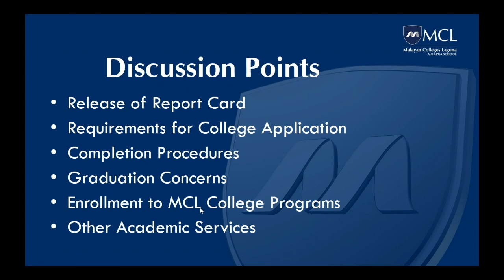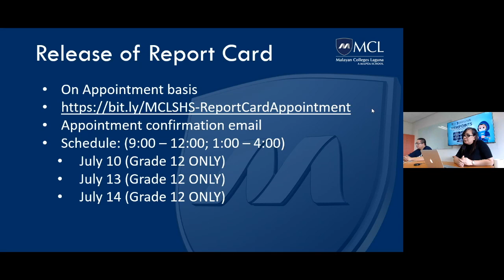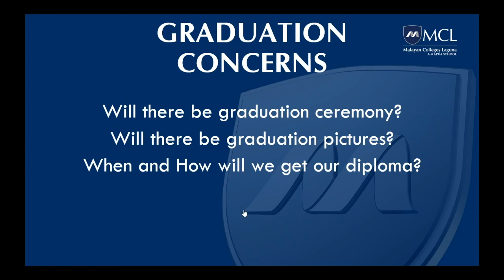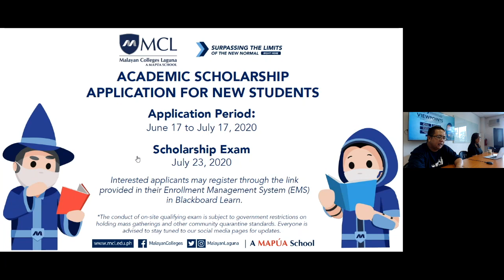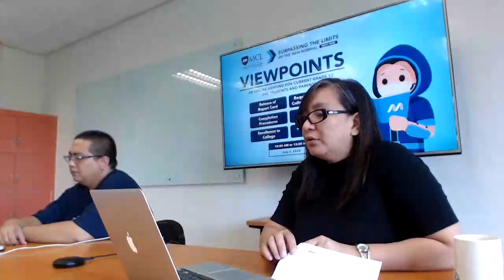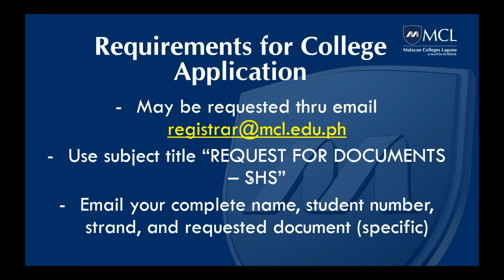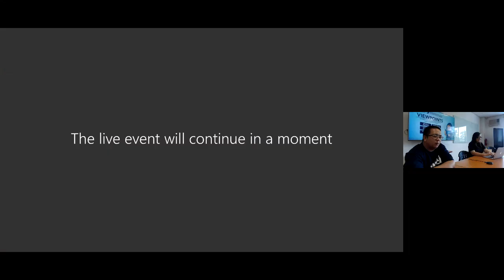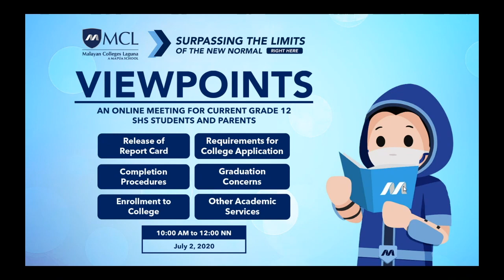Viewpoints: An Online Meeting with Current Grade 12 MCL-SHS Students and Parents (July 2, 2020)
This is the recording for July 2, 2020 session of Viewpoints: An Online Meeting with Current Grade 12 MCL Senior High School Students and Parents.

This Viewpoints session covered the following topics:
- Release of Report Card
- Requirements for College Application
- Completion Procedures
- Graduation Concerns
- Enrollment to College
- Other Academic Services

Tune in to the next sessions for Viewpoints!

Follow Malayan Colleges Laguna on social media.

Open Admission and Enrollment for A.Y. 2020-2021 are ongoing!